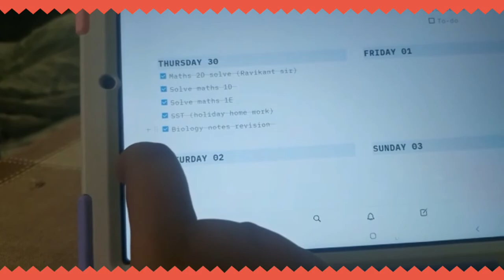My First Study Vlog | A Day In A Life Of A 9th Grader | Productive day🌿🤍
Heyaaaa Guyss💫

Spotify~Aarya Shri Sinha

Pinterest~@aaryashrisinha

FAQ ♡

My age?

In which class I am?

✨️9th standard🧸

My hobbies?

✨️ Cooking,baking,making videos and watching Series🌈

My favorite subject?

✨️I don't have one😬

thanks🧸
It mean a lot to me💗👀